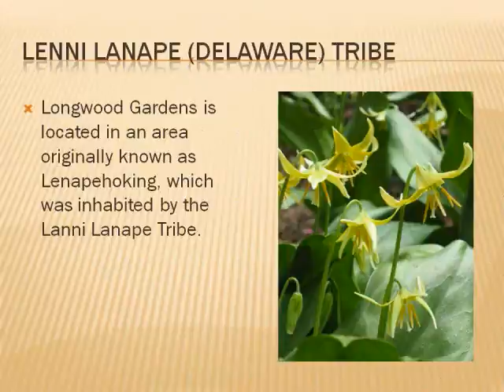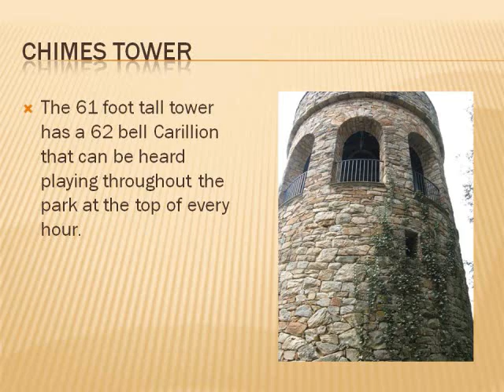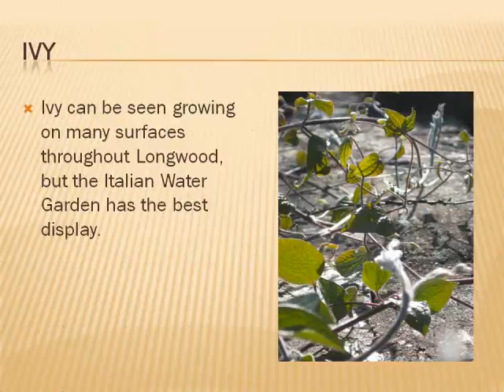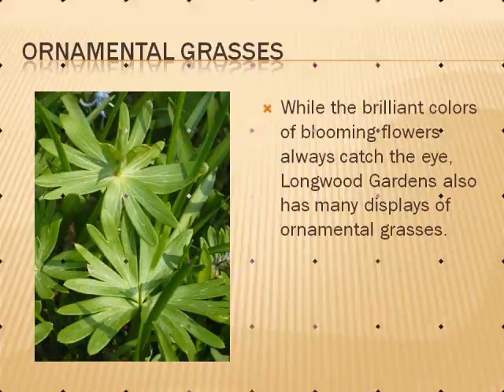Longwood Gardens - photos and facts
A slide show with music, photos and facts about Longwood Gardens in Pennsylvania.

The photos were all taken by me in October of 2007 and April of 2008. You can see more of my photography

The music is from an open source CD published by Wired Magazine. The song is Oslodum by Gilberto Gil.